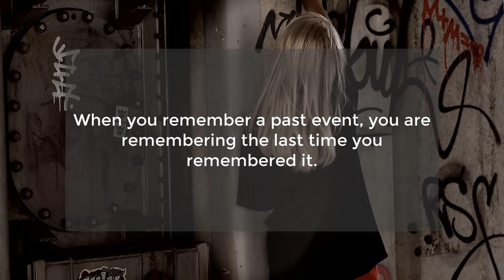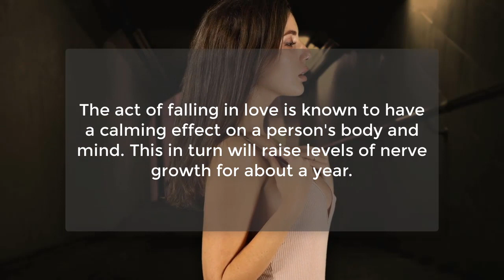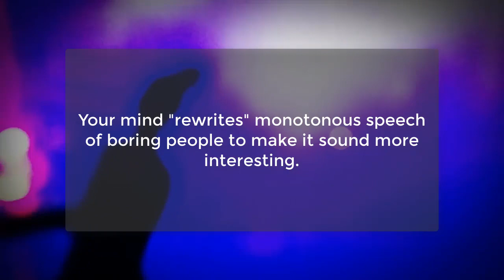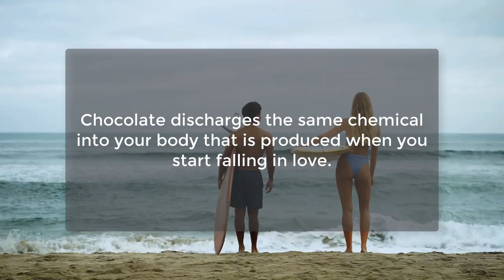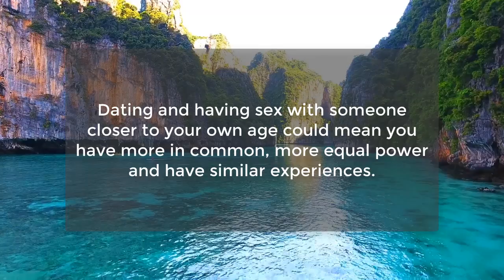Interesting Psychology Facts About Human Behavior | Psychological Facts